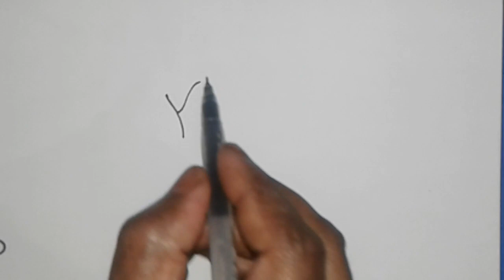How to draw pokemon for beginners | How to draw pokemon easy